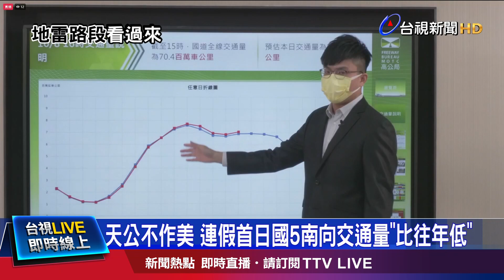今+44467病歿+76 專家：轉折點估在下旬【發燒話題】-20221008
(00:00)本土+44467！較上週六增3.3% 疫情連13天升溫
(01:56)雨神攪局！國5南向車潮減 清水地熱遊客少3成
(03:41)連假首日南部湧車潮 新娘塞在台1線傻眼
(05:13)美兵推保護晶片！彭博：擬協助撤「台積電工程師」